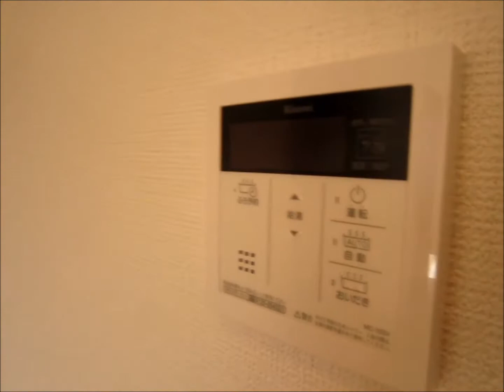【サン・フェリーチェ】山梨県富士吉田市下吉田の賃貸物件